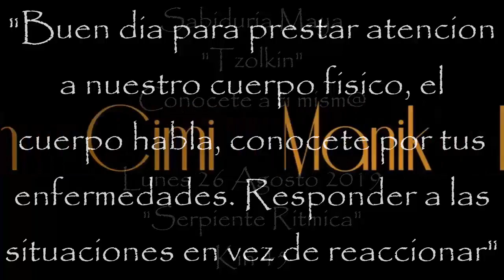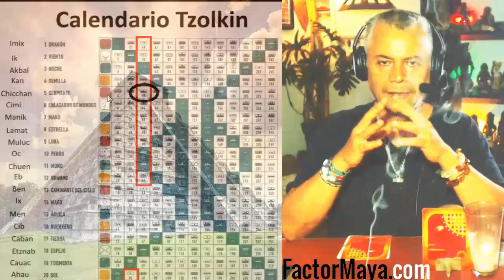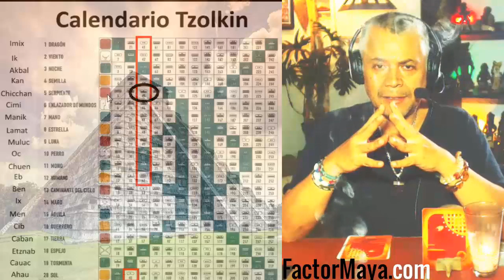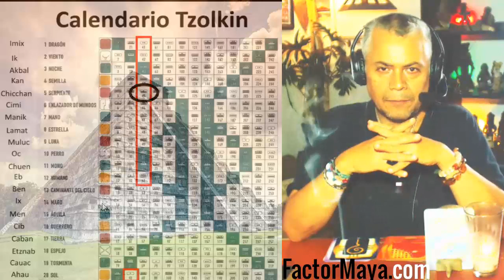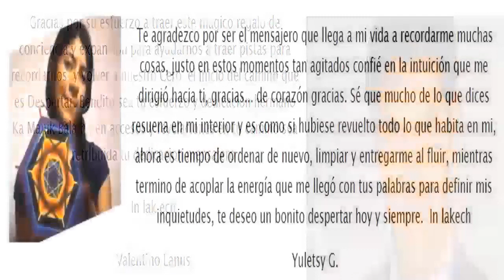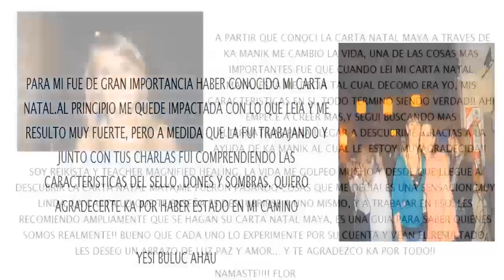Kin 45. Lunes 26 Agosto 2019. Serpiente Ritmica”. “Cuerpo físico”. FactorMaya.com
Kin 45. Lunes 26 Agosto 2019.
Serpiente Ritmica”. “Cuerpo físico”.
“Buen dia para prestar atencion a nuestro cuerpo físico, es el templo del alma. El cuerpo habla. Conocete por tus enfermedades. Buen dia para disfrutar de una buena comida, lectura, película”.
FactorMaya.com